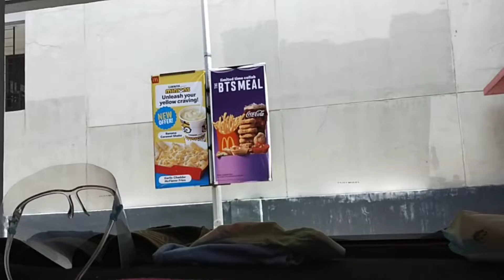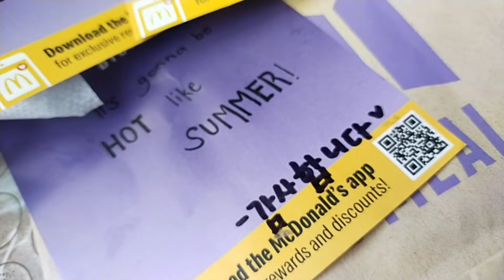Lasang Tae Hyung 😂 | BTS Meal Days | Late Upload